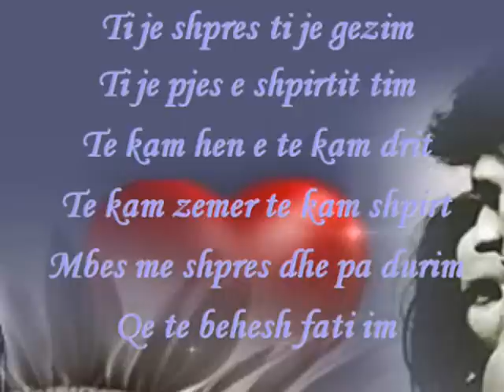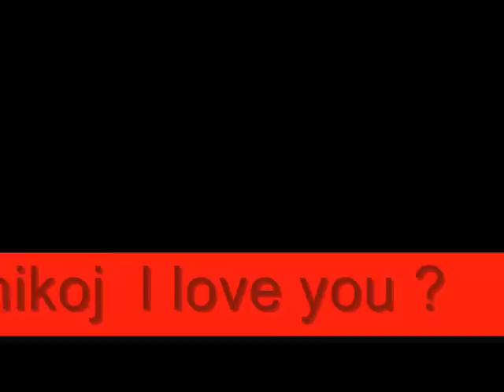ernimi ibrahimi 2012